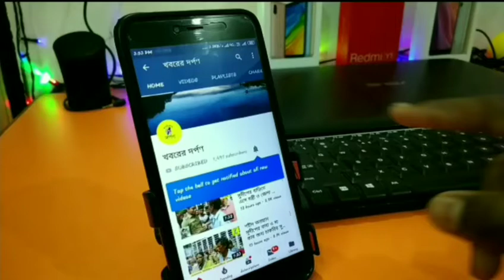করিমপুরে আহারে তেহট্ট খাদ্য মেলার শেষদিনে স্টল গুলোকে পুরস্কৃত করলেন জেলা শাসক ও জেলা পুলিশ সুপার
করিমপুরে অনুষ্ঠিত আহারে তেহট্ট খাদ্য মেলার শেষদিনে স্টল গুলোকে পুরস্কৃত করলেন জেলা শাসক ও জেলা পুলিশ সুপার